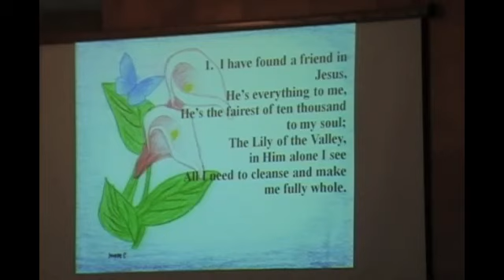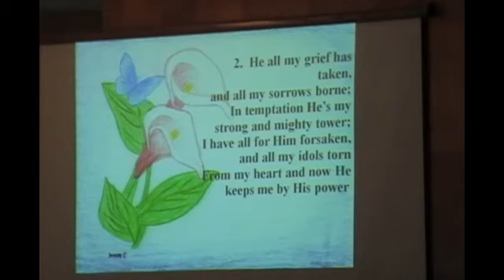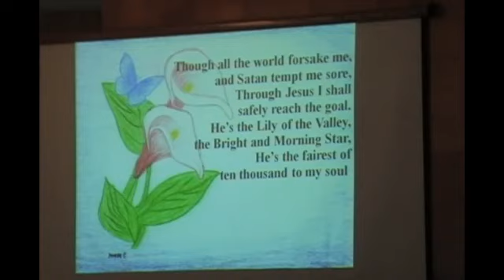The Lily of the Valley with lyrics